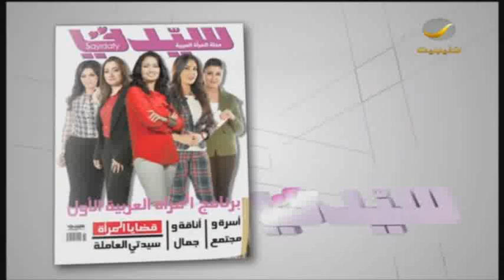+18..ممنوع لأصحاب القلوب الضعيفة! مزحة الكاميرا الخفية تودي بحياة فتاة صينية..